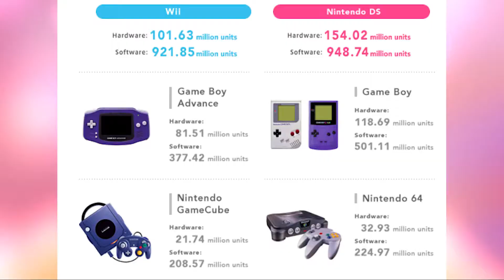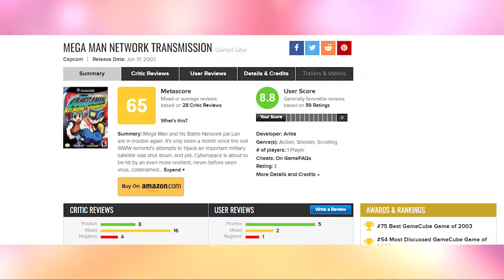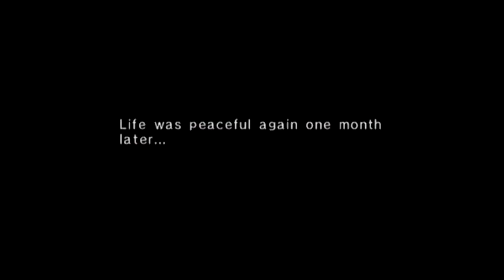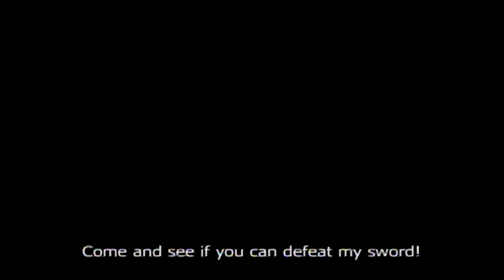Mega Man Network Transmission | Terminal Illness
A world infected by a deadly virus. I can't imagine living in a world like that. Watch as I go over Mega Man Battle Network's first and only adventure on the GameCube, Mega Man Network Transmission!